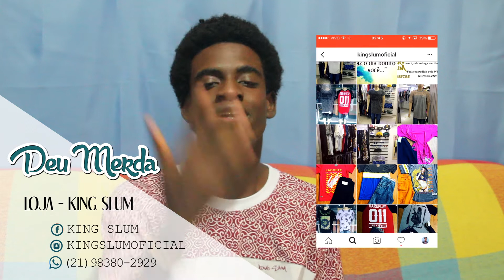SHAMPOO BOMBA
Gente confira a promoção Deu Merda / King Slum!!!

Loja física : Avenida João Ribeiro 105a loja 1 Pilares / em frente ao Super market

Corre lá e não perca essa em!!!